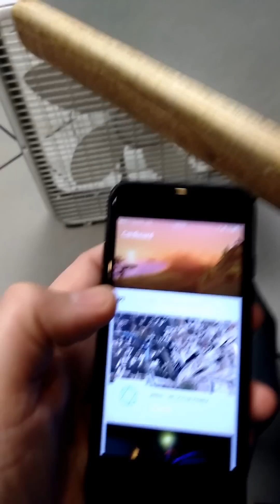Zeiss VR One Plus Google Cardboard app how-to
If you picked up a Carl Zeiss VR One Plus headset and can't figure out how to use the Google Cardboard apps, here is a quick and easy fix.
There is the physical Google Cardboard and the Google Cardboard app, in case that is confusing in my video.
With a magnet, once it's inside the VR headset, you just move the magnet around the headset until your phone can select an option. Different magnets have different strengths, so you have to find one that is powerful enough to trigger the an option, while outside of the VR headset, or at least touching the headset.
Sorry the video isn't widescreen.